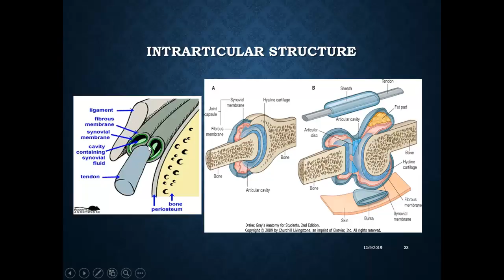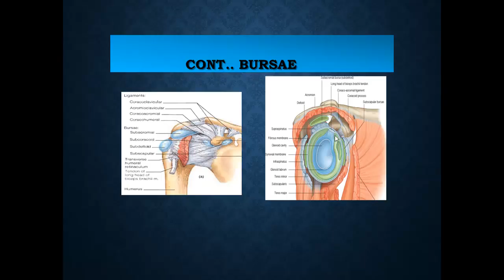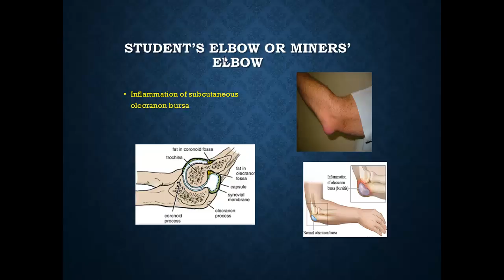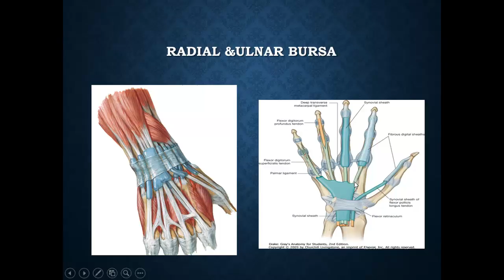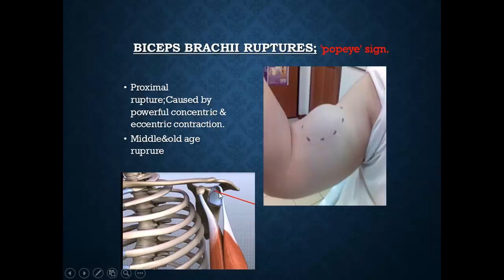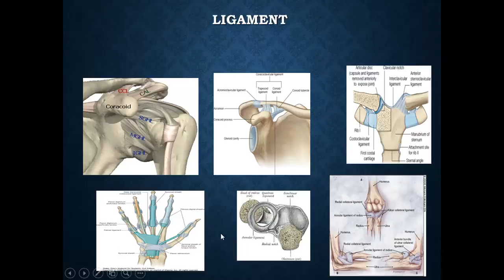joints and muscles 2